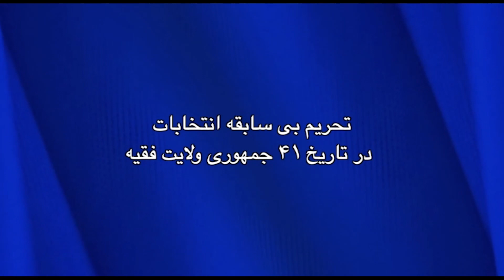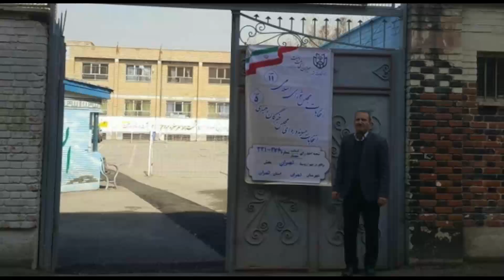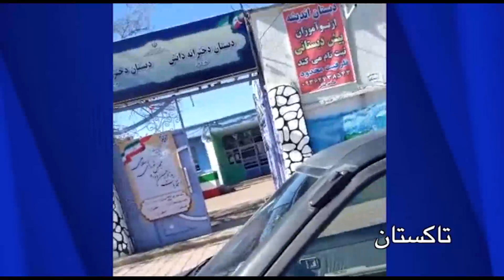آینه - شنبه 3 اسفند